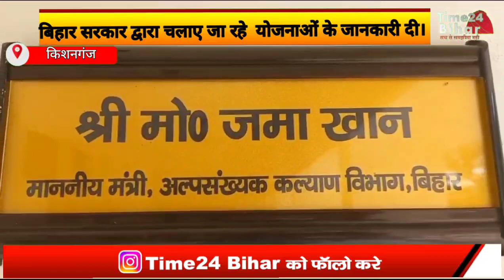बिहार सरकार के मंत्री ने भाजपा पर लगाए गंभीर आरोप।